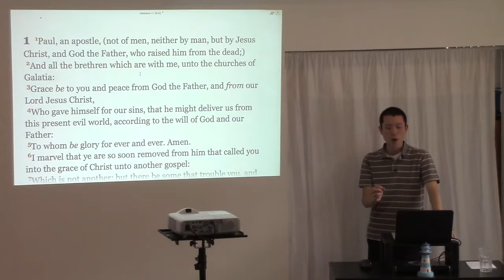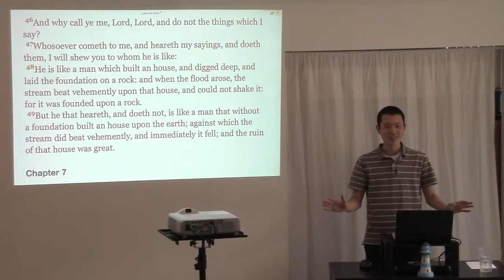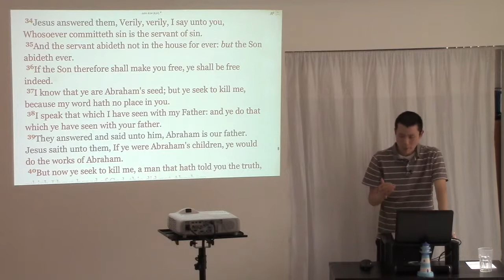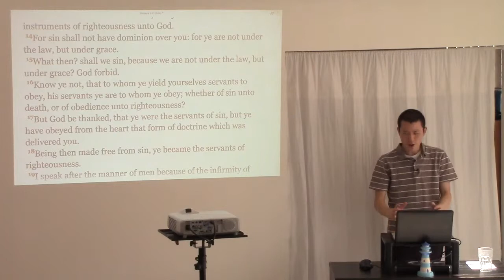"Make Jesus the LORD of Your Life" to be Saved is Heresy (Works Salvation)